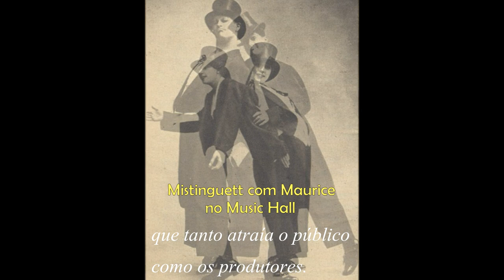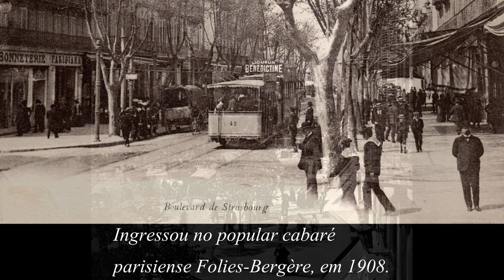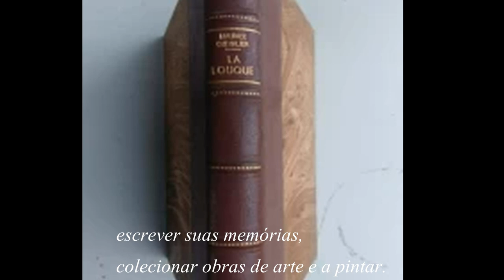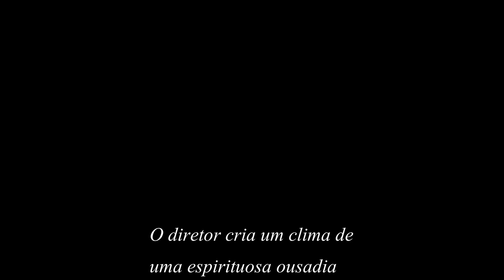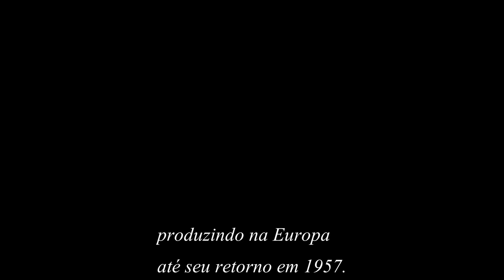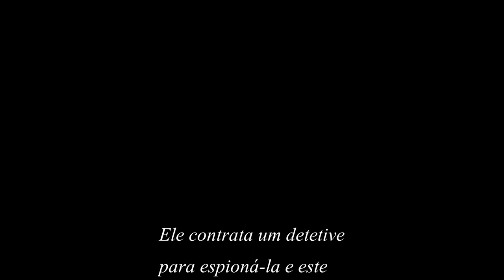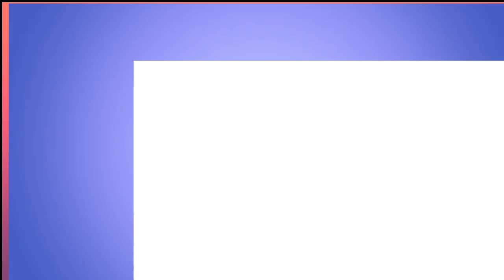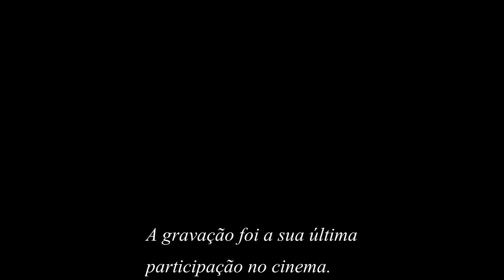Maurice Chevalier – Documentário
Este programa mostra um resumo da vida de um símbolo do cinema, o cantor e ator Maurice Chevalier.

Filmes em destaque:

Alvorada do Amor (The Love Parade) 1929 Direção Ernst Lubitsch com Jeanette MacDonald e Lillian Roth
Um Romance em Veneza (The Big Pond) 1930 Direção Hobart Henley com Claudette Colbert
A Viúva Alegre (The Merry Widow) 1934 Direção Ernst Lubitsch com Jeanette MacDonald e Edward Everett Horton
Folies Bergère de Paris (Folies Bergère de Paris) 1935 Direção Roy Del Ruth com Merle Oberon e Ann Sothern
Ciladas (Pièges) 1939 Direção Robert Siodmak com Marie Déa, Pierre Renoir e Erich von Stroheim
O Silêncio é de Ouro (Le Silence est d'Or) 1947 Direção René Clair com François Périer e Marcelle Derrien
Um Amor na Tarde (Love in the Afternoon) 1957 Direção Billy Wilder com Gary Cooper e Audrey Hepburn
Gigi (Gigi) 1958 Direção Vincente Minnelli com Leslie Caron, Louis Jourdan e Eva Gabor
O Escândalo da Princesa (A Breath of Scandal) 1960 Direção Michael Curtiz com Sophia Loren, John Gavin e Angela Lansbury